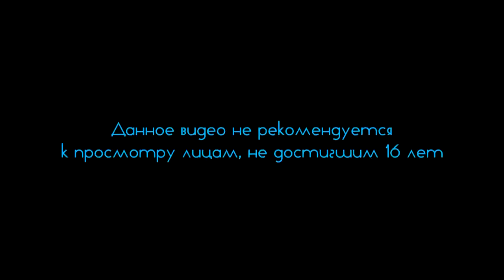Bioshock Infinite #16 Проблемы с Мамой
BioShock Infinite — компьютерная игра в жанре шутера от первого лица с элементами RPG, стимпанка и научной фантастики, разработанная студией Irrational Games под руководством геймдизайнера Кена Левина. Игра была выпущена компанией 2K Games 26 марта 2013 года на трёх платформах: Xbox 360, PlayStation 3 и Microsoft Windows, версия для OS X, разработанная компанией Aspyr Media, вышла 29 августа 2013 года[3]. В России издателем игры выступила компания 1С-СофтКлаб.

Игра BioShock Infinite не связана сюжетно с предыдущими играми серии Bioshock, но содержит ряд схожих с ними тем и образов. Ее действие происходит в 1912 году в вымышленном летающем городе Колумбия. Главный герой, частный детектив Букер ДеВитт, проникает в город в поисках девушки по имени Элизабет. Позже Букер и Элизабет оказываются в центре войны между властями города и мятежными рабочими. Благодаря сверхъестественной способности Элизабет создавать «разрывы» между параллельными мирами герои раскрывают мрачные секреты города и своего собственного прошлого.